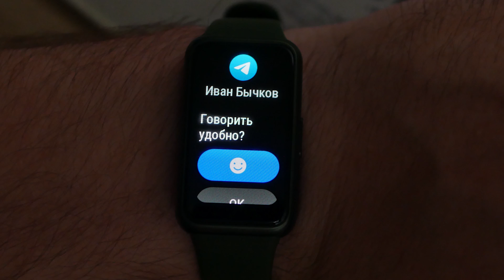ОБЗОР | Huawei Band 7 - лучший фитнес-браслет за свои деньги